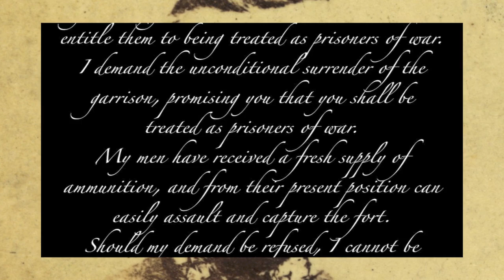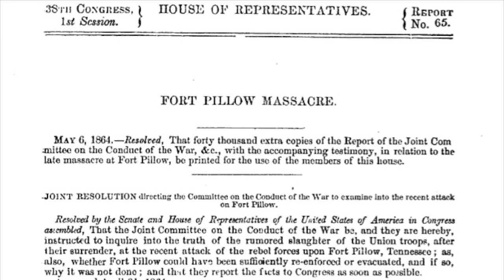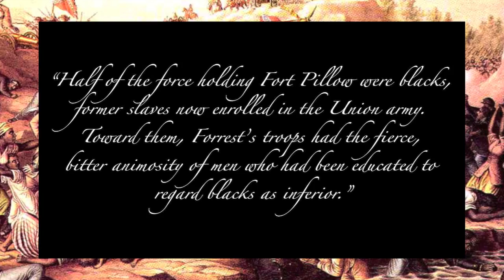Voices of the Civil War Episode 27: "Battle of Fort Pillow"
On April 12, 1864, Confederate General Nathan Bedford Forrest invaded the Union garrison at Fort Pillow, Tennessee with 1500 Confederate soldiers. Union Major Lionel F. Booth commanded the garrison with an estimated 600 troops. The Battle of Fort Pillow is often referred to as the Fort Pillow Massacre due to the overwhelming Union casualties, and as the Confederate army specifically targeted African American soldiers.